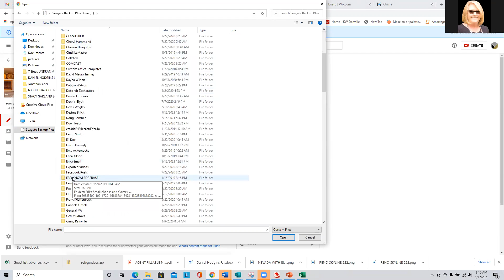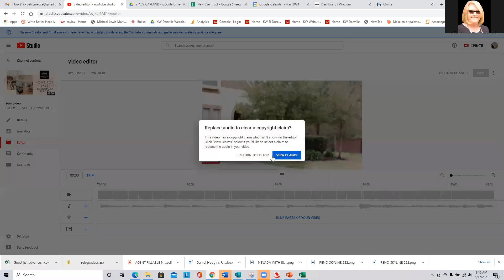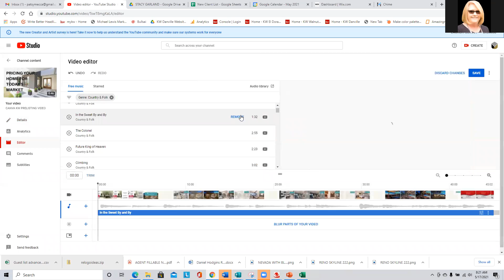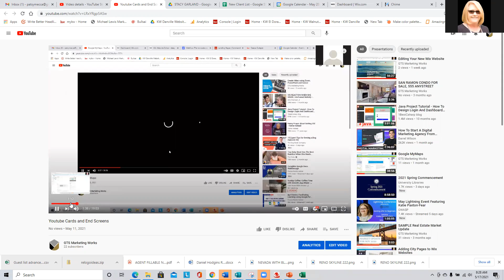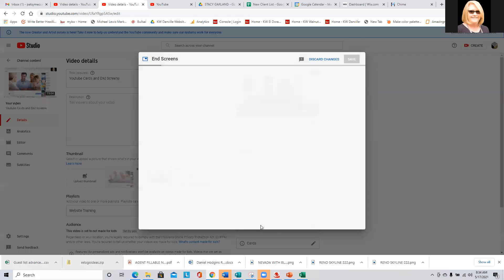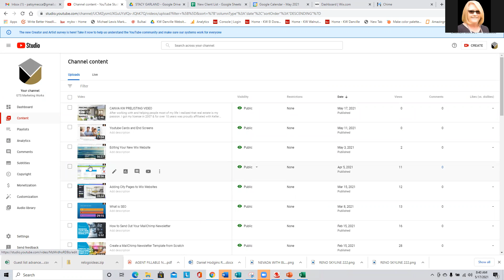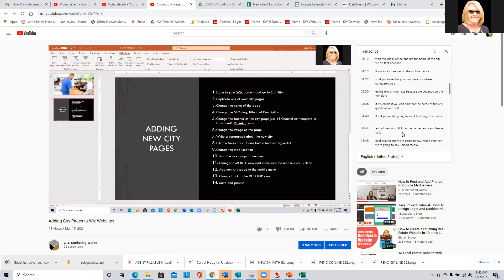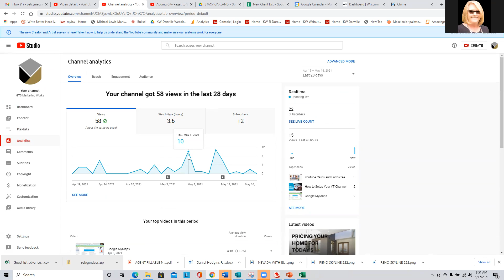Advanced YouTube Cards, Subtitles, End Screens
GTS Marketing Works is a web development company, digital marketing consultant, and graphic design company. Contact GTS Marketing Works today to find out more information about online digital marketing and graphic design.

PATSY MECCA
GTS MARKETING WORKS